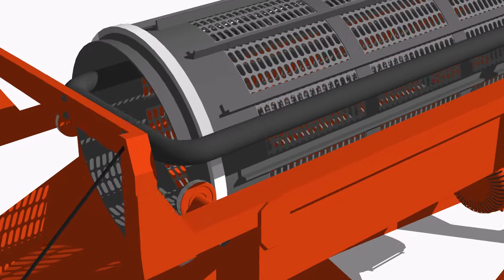Trommel Model 1 Animation 5